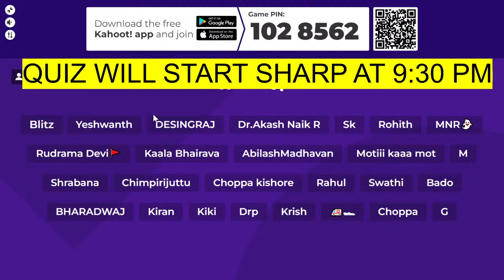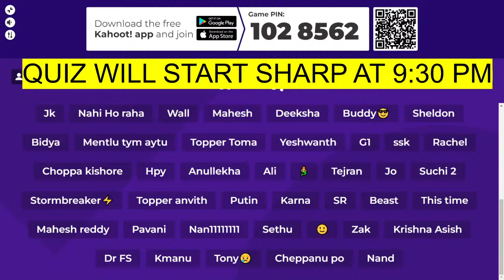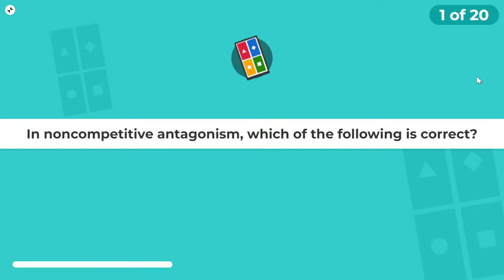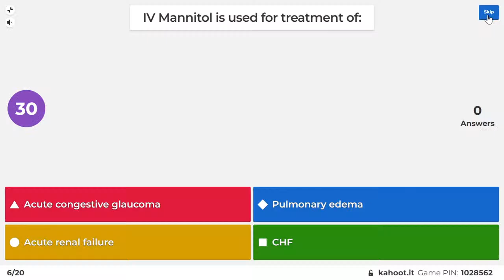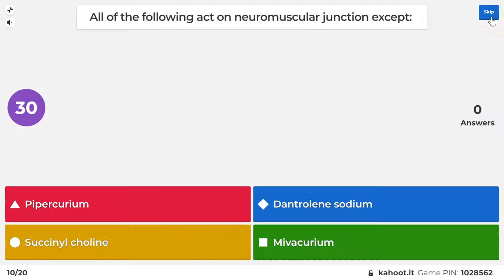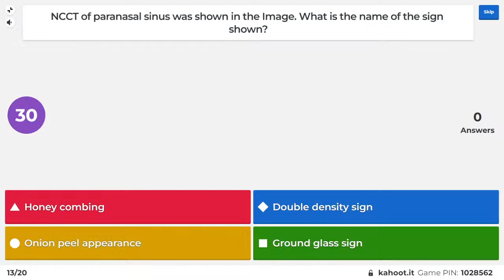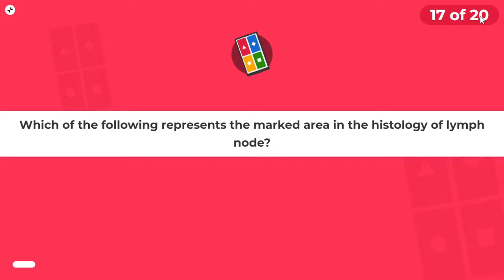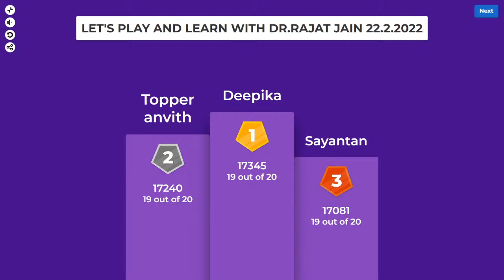Let's Play and Learn | Part-36 | A Quiz based on PYQs of NEET PG and INI CET | Dr. Rajat Jain | TTP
Hello Doctors!!

Attempt Previous Year MCQs quiz today (22th February 2022) at 9:30 pm with Dr. Rajat Jain.

- Live streaming of the quiz will start at 9:30 pm today (22th February 2022)